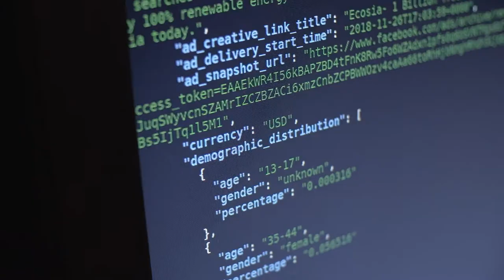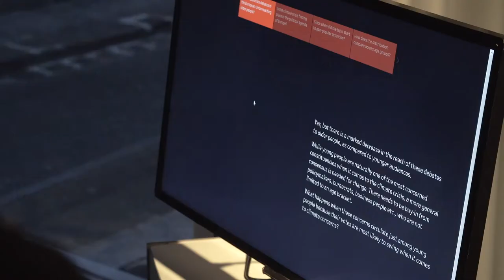Persuasion Lab (ad.watch) - Elevate Festival 2020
In cooperation with esc medien kunst labor, Elevate Festival is presenting a new installation by the two artists, which explores ideas emerging from ad.watch and will take place in Graz from March 1st to March 11th.

The Persuasion Lab, presented by Nayantara Ranganathan from India and Manuel Beltrán from Spain at esc medien kunst labor during Elevate 2020, provides an infrastructure to interrogate the workings of political advertisements on FACEBOOK Inc.

The lab runs and maintains a many-tentacled machine that collects political advertising data and feeds it to units that process this data under different conditions to offer varying degrees of engagement with the phenomenon of political advertising.

Using narratives about the climate as a touchstone in its first chapter, the Persuasion Lab invites you to investigate how corporate infrastructures of marketing are shaping public opinion and political agendas. Participants can also bring their own data sample and test which narratives they are subject to, as well as which narratives they are excluded from seeing.

From people mobilizing for action about the climate crisis to companies selling “green investments,” landing a space in people’s newsfeeds has become indispensable for both people selling ideas as well as people selling products. Narratives about an issue like the climate are exemplary in allowing us to witness the blurring of lines between politics and commerce. The Lab creates an infrastructure in space through which the action of collecting political advertisement data from a hostile entity, as well as the revelations and silences of this data is made legible through narratives about the climate.

This residency and installation is part of Re-Imagine Europe.

Video by PICKS / Graz.